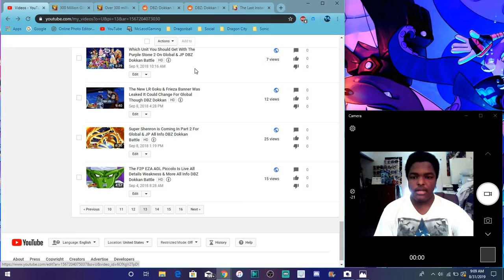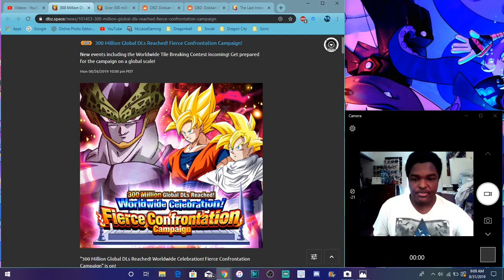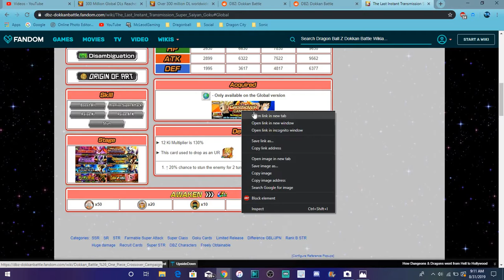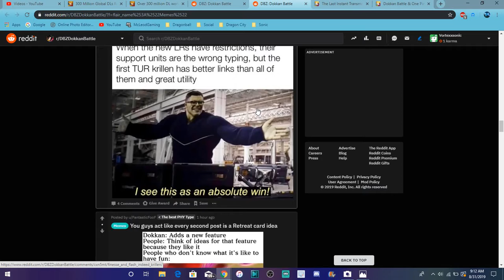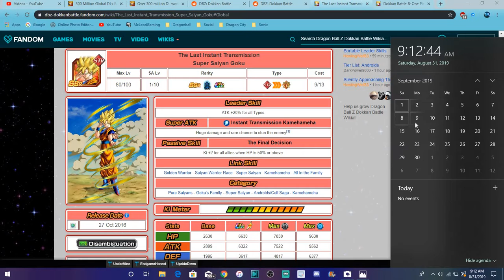COULD WE SEE A NEW SS BYE GOHAN Goku In PT2 For The 300 ML DBZ Dokkan Battle